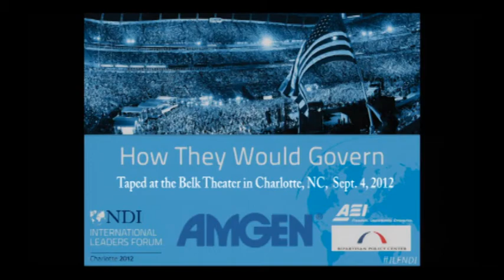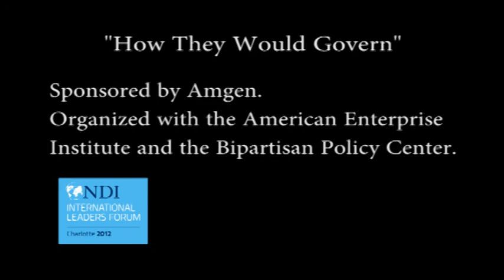How They Would Govern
This is a program of NDI's International Leaders Forum, organized with the American Enterprise Institute and the Bipartisan Policy Center.

Panelists cover how a next administration would turn campaign promises into reality, including working with Congress and setting priorities, all within the context of our contemporary political process and challenges in the U.S. and throughout the world.

Panelists: Tom Daschle, former U.S. Senate majority leader, co-chair, ONE Vote 2012 and vice chair, NDI; Vin Weber, former U.S. representative and former chairman of the National Endowment for Democracy; John Podesta, chair and counselor of the Center for American Progress, former White House chief of staff under President Bill Clinton; Ryan Lizza, Washington correspondent for The New Yorker; Scot Lehigh, columnist for The Boston Globe

Moderators: Norman Ornstein, resident scholar at the American Enterprise Institute; John Fortier, director of the Democracy Project at the Bipartisan Policy Center